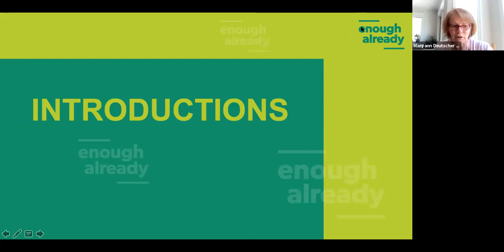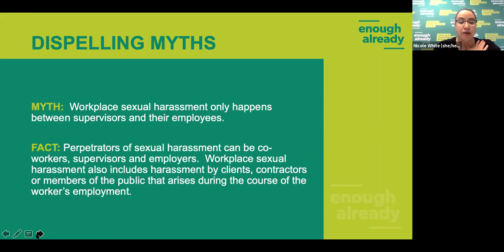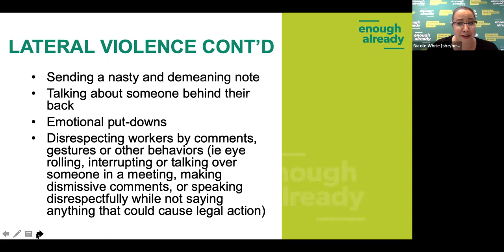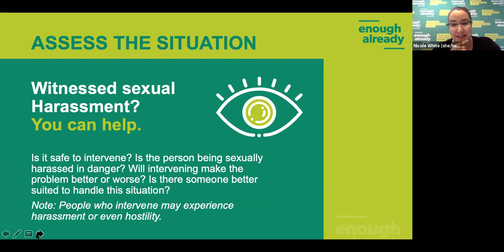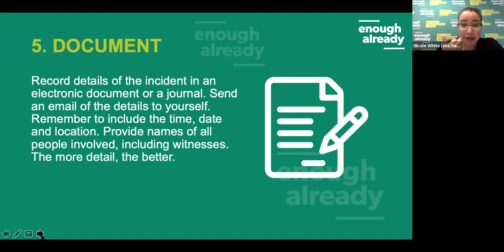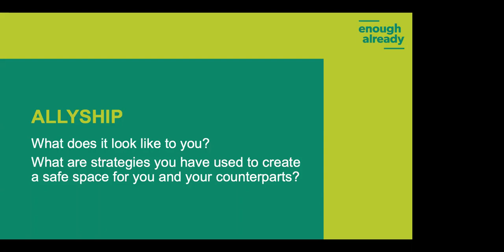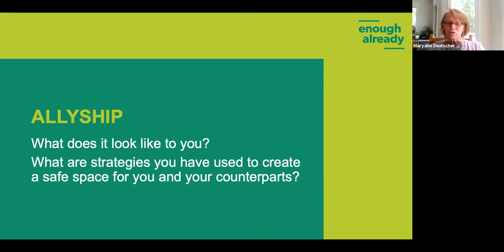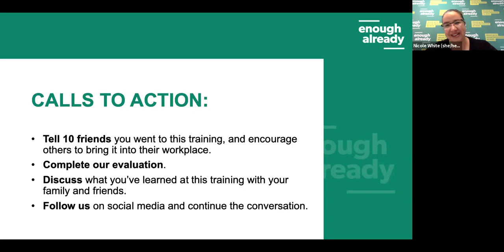Enough Already Bystander Leadership Training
Enough Already SK - Bystander Leadership
Speaker: Nicole White - Project Lead, Enough Already SK
Session provided tangible tools for participants to know how to respond when an issue arises.